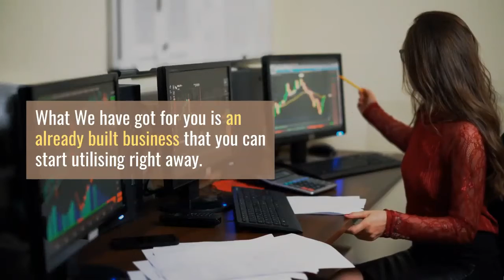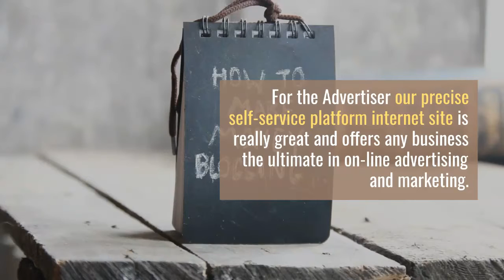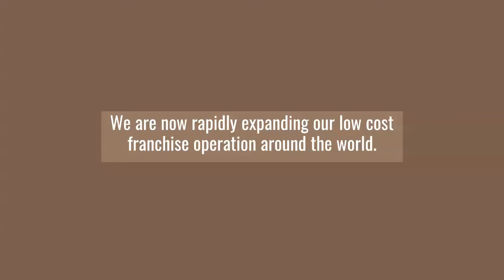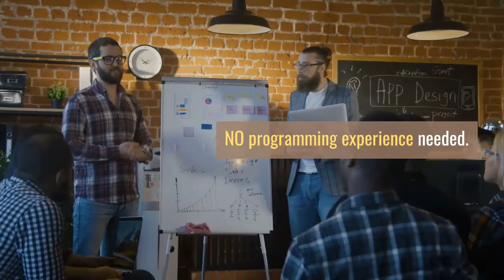Top Franchise of 2020 | Best Franchise Business to Start | Low Cost Franchise Opportunity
Kokoshungsan Offers Up To 90% To Help People Earn While At Home.